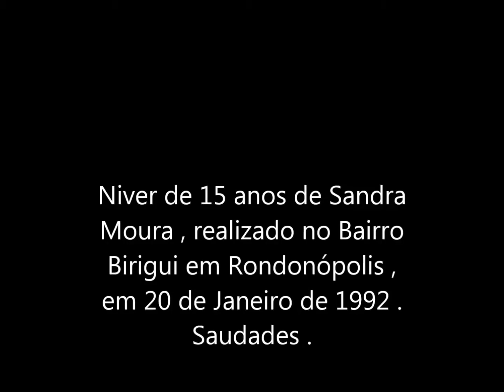Festa de debutante ano 1992